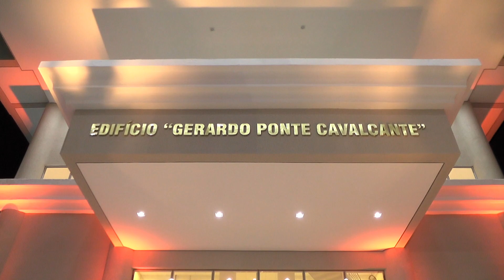Fecomércio e Senac Piauí inauguram sedes e homenageiam personalidades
A inauguração dos novos prédios da Fecomércio, Edifício Gerardo Ponte Cavalcante, e da nova Unidade do Senac Parnaíba, Centro Educação Profissional Florentino Veras Neto, na noite desta sexta-feira, 16/8,  foi prestigiada por diretores da CNC, Fecomércio e Senac de vários estados do Brasil, além de autoridades e convidados, como o governador do Distrito Federal,  Ibanês Rocha, que veio especialmente para o evento.